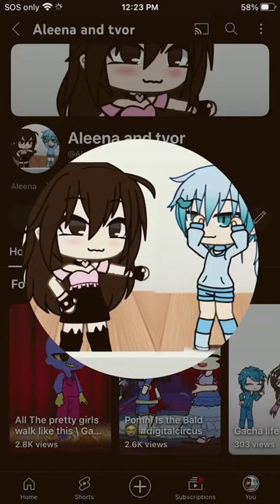Me and Tvor in digitalcircus